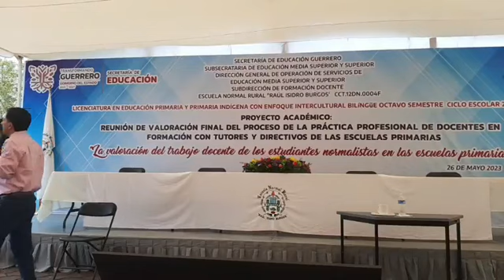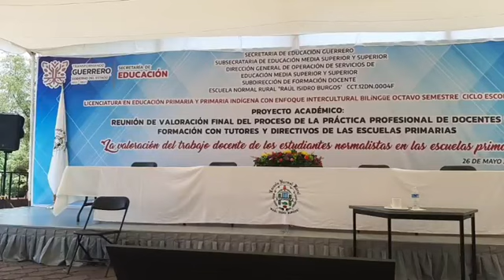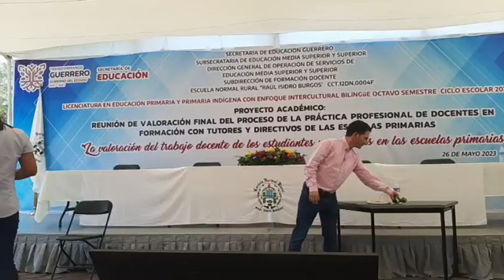DIAGNÓSTICO ESCOLAR Y PROGRAMA ANALÍTICO (DR. SERGIO TOBÓN).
Balvas Academic: EL DÍA DE HOY EN ESTE VÍDEO TE COMPARTO EL DIAGNÓSTICO ESCOLAR Y PROGRAMA ANALÍTICO DR. SERGIO TOBÓN.